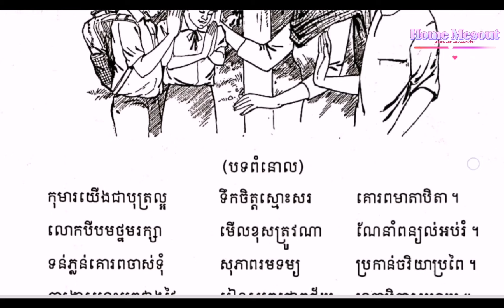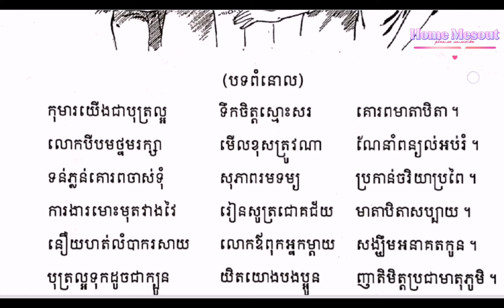បុត្រល្អ​ | Good Child